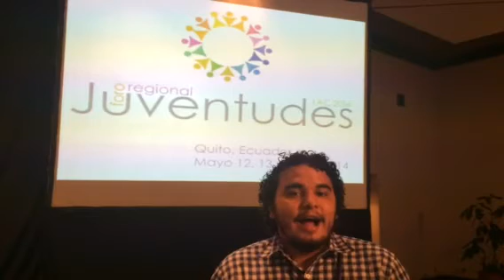Bolivar de Costa Rica, invita a postularse del Premio Nacional de Voluntariado Juvenil